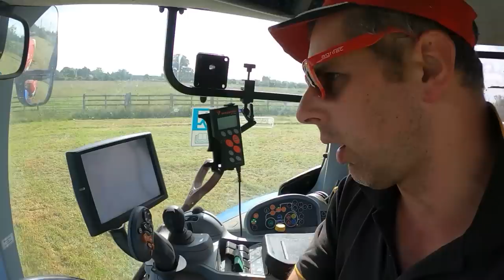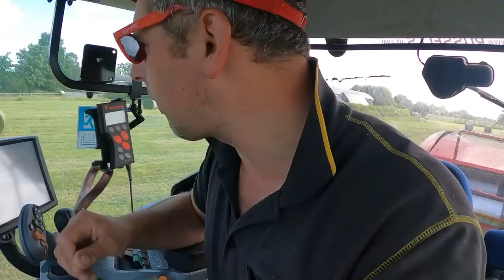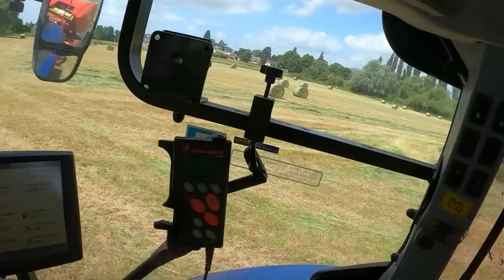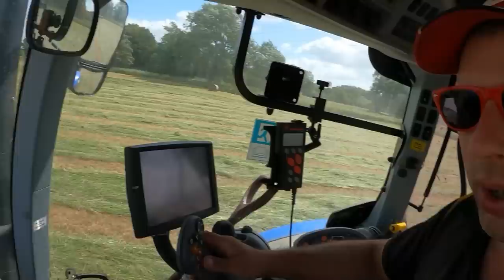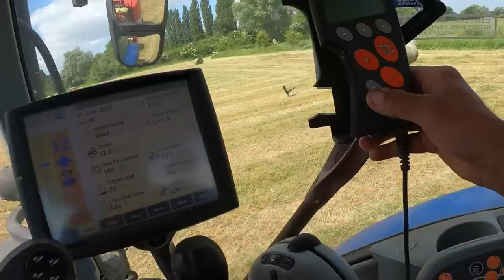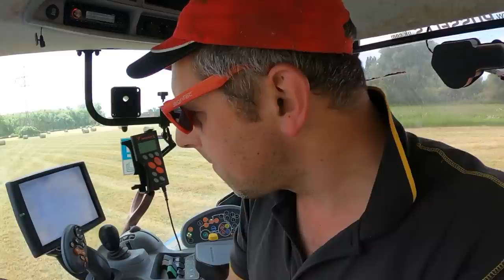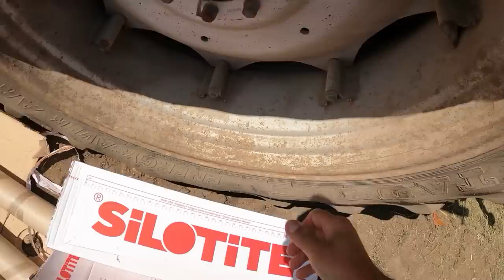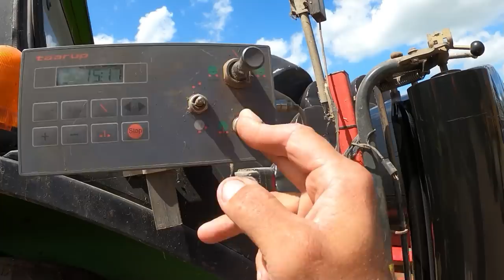A DAY SILAGING - BALING - CARTING - WRAPPING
We're still working on our first cut and i get up to a bit of everything in this video. Baling on the New Holland T7 210 and Lely Welger RP 245. Carting with the JCB Fastrac 3170. Wrapping and stacking with the Deutz Fahr 4.50 and JCB Loadall 542-70 Agripro